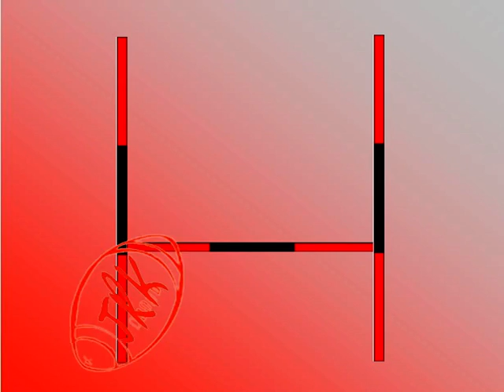Les supporters accueillent les joueurs à la Grenette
Après la réception à la mairie, les joueurs de l'US OYONNAX se dirigent à pied vers La Grenette où ils seront accueillis par leurs supporters - Oyonnax lundi 29 avril 2013